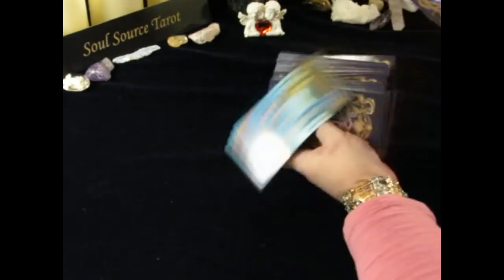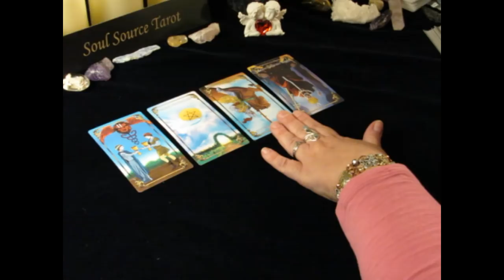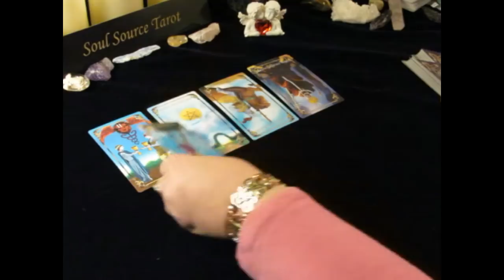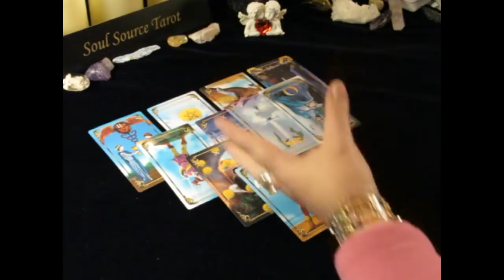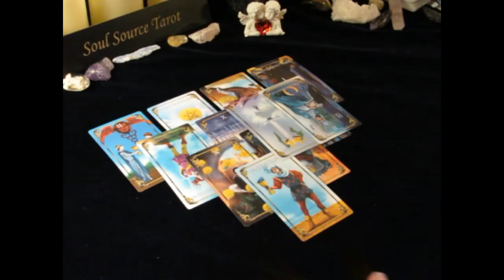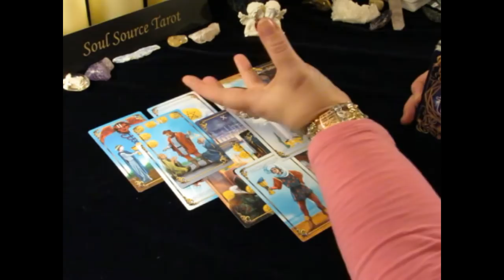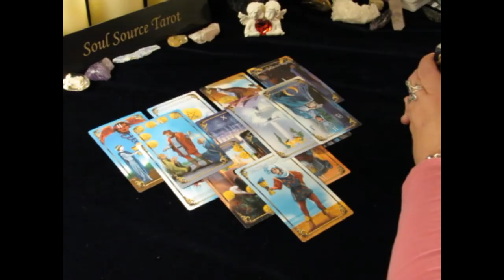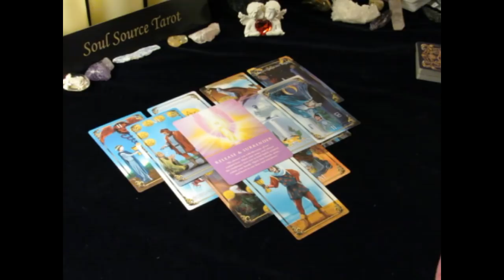~Virgo~General Reading~January 8th to 14th, 2018~Weekly General Tarot Reading